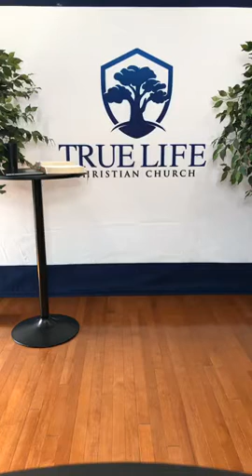Breaking Into Overflow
Pastor Tim Holly of True Life Christian Church, continues the sermon series A Break, The Broken, and A Breaking.